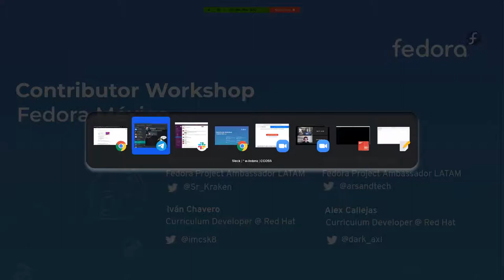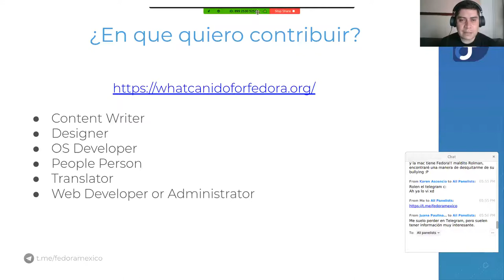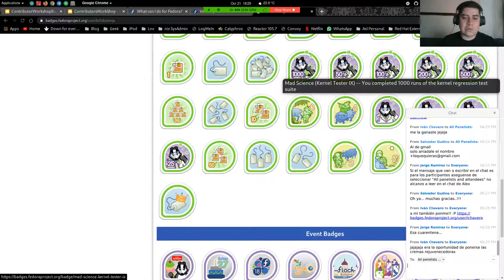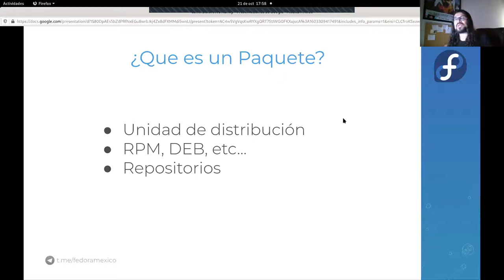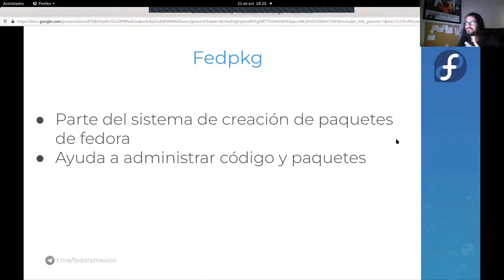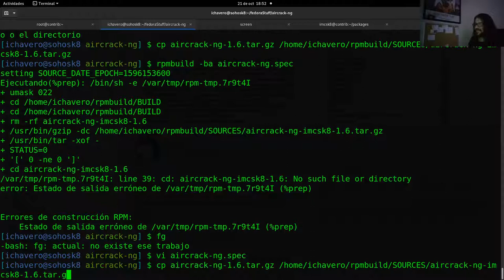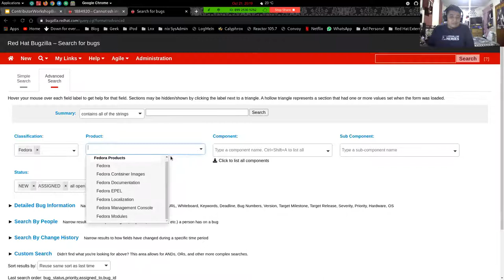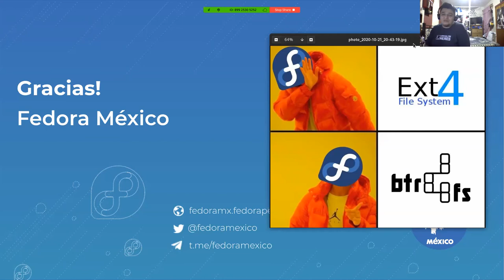CCOSS - Taller de contribución a Fedora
En este taller aprenderás lo necesario para contribuir a Fedora